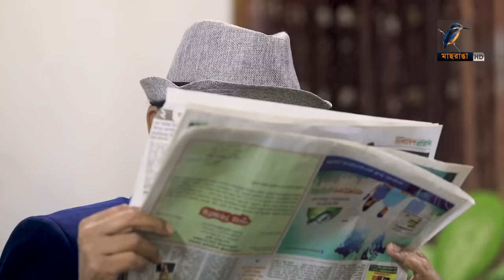অদল বদল | Odol Bodol | Ep 23 | Zahid Hasan, Nadia Ahmed, Farhana Mili | Bangla New Natok 2022